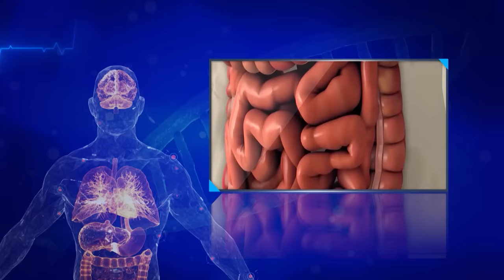Tiểu đêm 3 – 4 lần, ngày đi tiểu chục lần cảnh báo bệnh gì?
❓Liệu đây có phải là biểu hiện của chứng “thận yếu” như dân gian vẫn nói
❓Hay đơn giản chỉ là tuổi già, cơ thể lão hóa, bài tiết kém, ai có tuổi rồi cũng sẽ mắc
🔥Xem ngay giải đáp từ Tiến sĩ, bác sĩ Lê Sỹ Trung (Nguyên Trưởng khoa Phẫu thuật Tiết niệu – Bệnh viện Việt Pháp) để biết:
✔️Nguyên nhân gây ra các rối loạn tiểu tiện khó chịu: tiểu đêm, tiểu nhiều lần, tiểu gấp, tiểu són.
✔️Tìm ra giải pháp cải thiện hiệu quả và an toàn, ngăn chặn kịp thời các biến chứng nguy hiểm như mất ngủ kéo dài, nguy cơ té ngã chấn thương, đột quỵ…
👉Ích Niệu Khang – sản phẩm tiên phong chứa GO-LESS từ Thụy Sỹ giúp giảm tiểu đêm, tiểu nhiều lần, tiểu són, tiểu không kiểm soát và bàng quang tăng hoạt OAB của của Công ty TNHH Dược Phẩm FOBIC.
👉Ích Niệu Khang đã được nghiên cứu chứng minh hiệu quả tại bệnh viện đa khoa y học cổ truyền Hà Nội, kết quả đăng trên tạp chí Y học Việt Nam cho thấy trên 96% người dùng hiệu quả, giúp cải thiện hội chứng bàng quang tăng hoạt OAB, giảm rõ rệt tiểu đêm, tiểu nhiều lần, tiểu són, tiểu gấp, trong đó số lần tiểu đêm giảm từ hơn 4 lần xuống còn 0-1 lần.
📢Gọi 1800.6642 để được tư vấn về tình trạng tiểu đêm, tiểu nhiều lần, tiểu gấp, tiểu són, bàng quang tăng hoạt OAB và đặt hàng, nhận các ưu đãi hấp dẫn.

Xem thêm thông tin về chứng tiểu đêm, tiểu nhiều lần tại đây

Mời quý vị và các bạn xem thêm: Nguy cơ của bệnh nhân tim mạch khi mắc cúm mùa